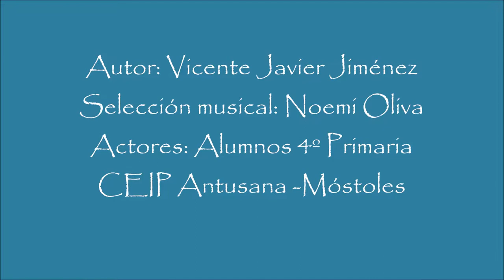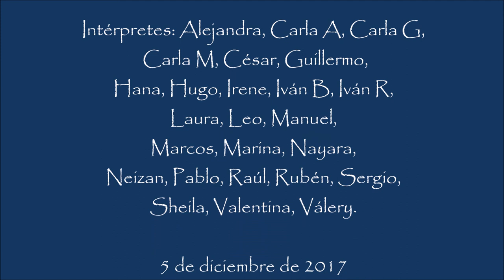Teatro Misterio en la Juguetería Diciembre 2017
Video realizado con fragmentos de grabaciones sobre la obra original de teatro "Misterio en la Juguetería". Escrita por Vicente Javier Jiménez y representada por los alumnos de 4º de Primaria del CEIP Antusana de Móstoles el 5 de diciembre de 2017.
El sonido es el original de la grabación. Las imágenes son fragmentos de videos, completadas con fotografías de la representación e imágenes de la preparación y el ensayo de la obra